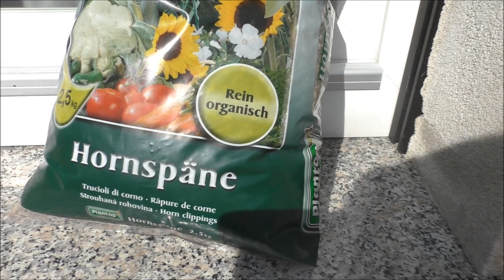Pimp my Terasse & Garten #1 | Frau Farbenfroh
Ich habe alles andere als einen grünen Daumen aber ich gebe meins Bestes :)

Wenn ihr uns etwas zuschicken möchtet, dann bitte an diese Adresse:

Julia Ressel
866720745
Packstation 113
02906 Niesky